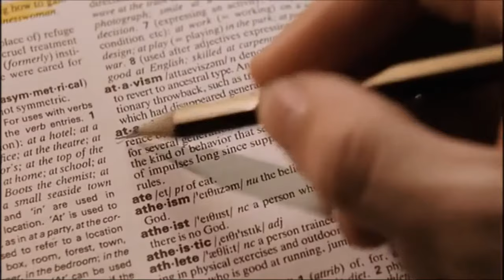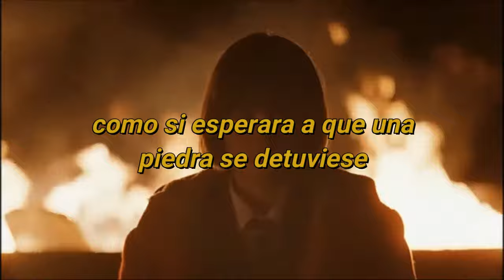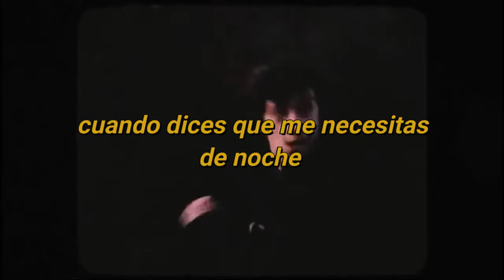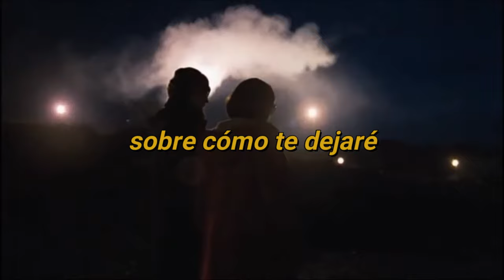Glass In The Park - Alex Turner (letra en español)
*Créditos al respectivo autor*
*Nada de lo que viste me pertenece*
M Ú S I C A

Glass in the park · Alex Turner

Submarine - Original Songs From The Film By Alex Turner

Artist: Alex Turner
Mixer: James Ford
Producer: James Ford
Composer: Alex Turner
Lyricist: Alex Turner

C L I P S
Producers Warp Films (This Is England, Four Lions) and director Richard Ayoade (The IT Crowd) present a comedy which follows a 15-year old boy with two objectives: to lose his virginity to the girl of his dreams before his next birthday, and to stop his mother (Sally Hawkins) from leaving his father and hooking up with a new age mystic (Paddy Considine). Featuring original songs by Alex Turner and executive produced by Ben Stiller.

"The most refreshing, urgent and original debut the British Industry has seen in years" -The Telegraph

por: STUDIO CANAL UK

There's glass in the park
Darling, I can't help but keep making appointments
To sweep beneath the climbing frame
If the sun's in your eyes,
I'll tighten your blindfold, baby
Don't worry your foot won't get cut
Strut carelessly
And when you say that you need me tonight
I can't keep my feelings in disguise
The white parts of my eyeballs illuminate
And I'll wait for you
As if I'm waiting for a stone to stop
I've heard them talking
About how I'm gonna put you off
And now that I'm up off my knees
I've picked up the speed
To jump your palaces
And I shoot through the night
And suddenly all those once lost concoctions froth
And chase the day away
When you say that you need me tonight
The white part of my eyeballs illuminate
As if I'm waiting for the stone to stop
You tell me, "How can I put you off, when you're a matter of urgency?"
I've got a million things that I need to do, but they're all secondary
Make sure you're not followed
Meet me by the Death Balloon
Paraselene woman, I'm your man on the moon
And like a grain of diamond dust, you float
And my devotion's outer crust cracks

Fuente: LyricFind
Compositores: Alex Turner
Letra de Glass in the Park © Sony/ATV Music Publishing LLC